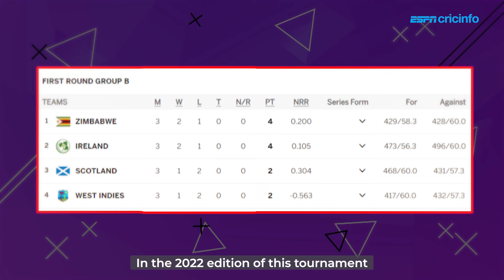T20 World Cup: the guide that matters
Everything - kind of - you need to know about the T20 World Cup in the USA and the Caribbean